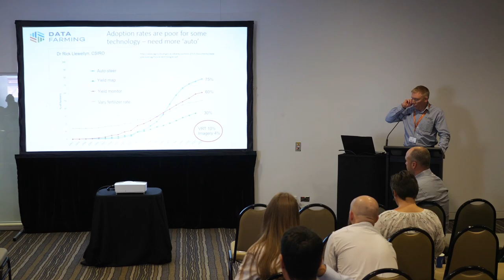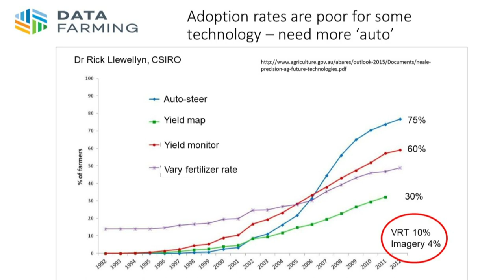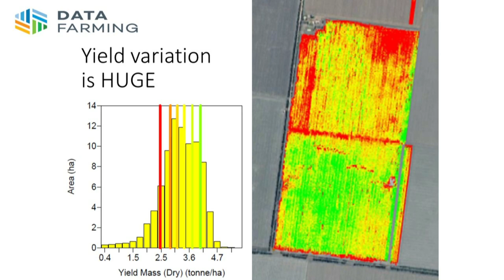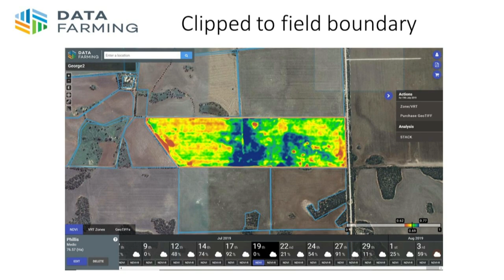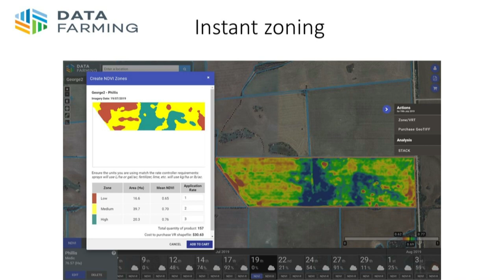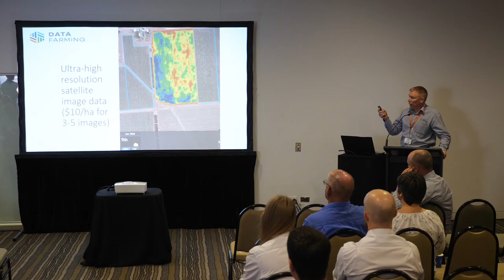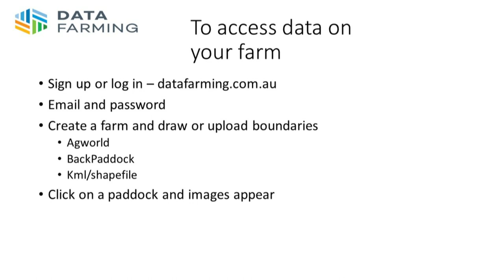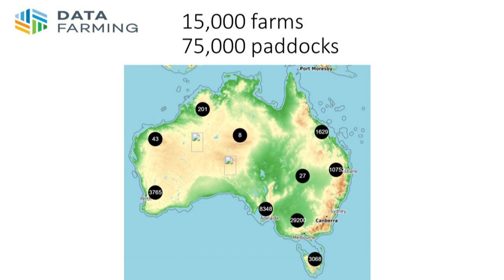AdvanceAg 2020 presentation Tim Neale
Presentation from AdvanceAg 2020 in Adelaide run by PIRSA - thanks to them for recording this presentation.